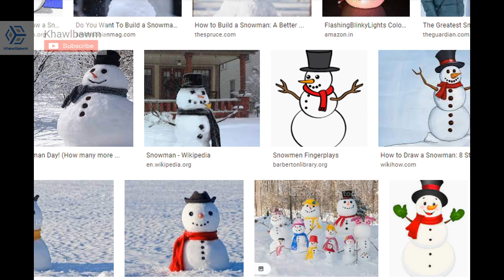Tu ber hi nge tualthattu le? | Khawlbawm Channel